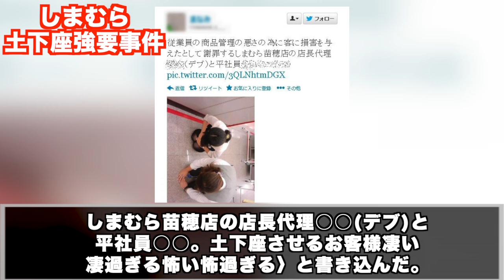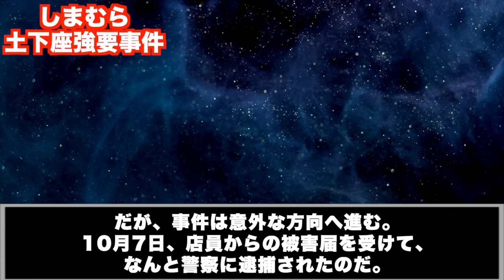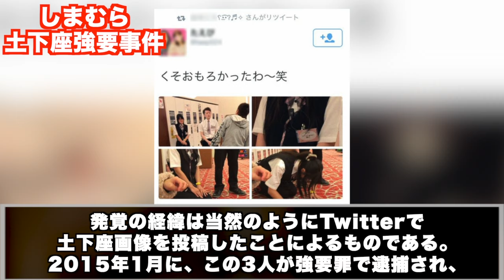土下座強要写真をTwitterに投稿する愚か者たち。【しまむら土下座強要事件・滋賀ボウリング場土下座事件】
# 倍速視聴がオススメです

使用映像
Pixabay

使用音楽
甘茶の音楽工房　様